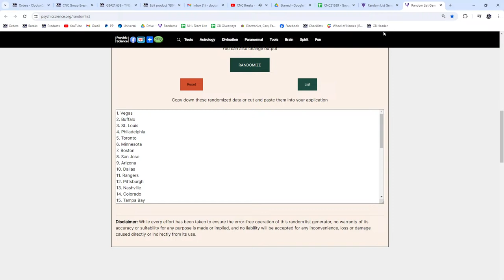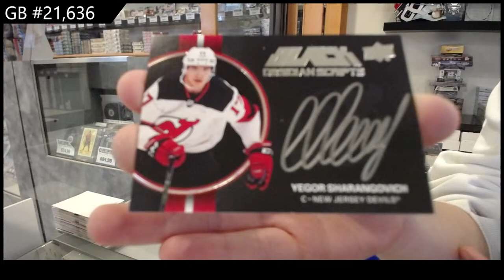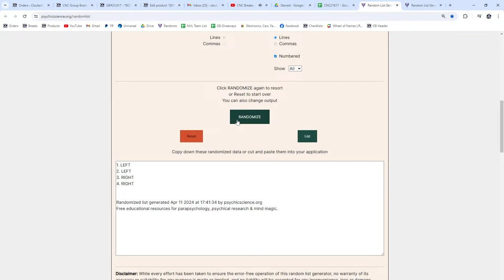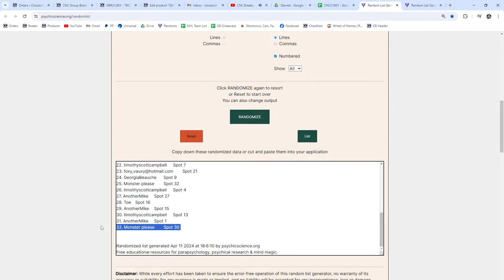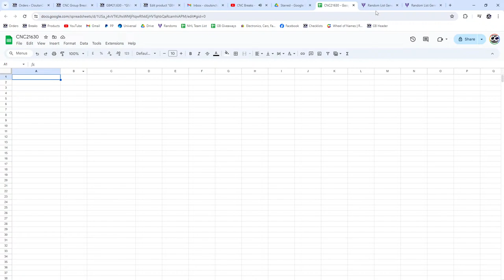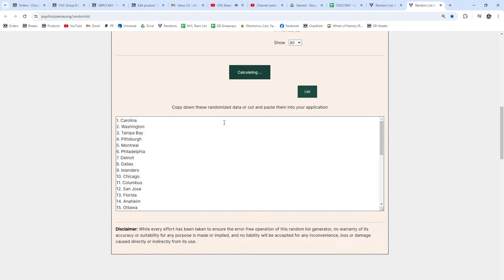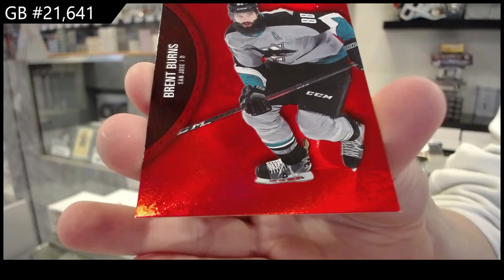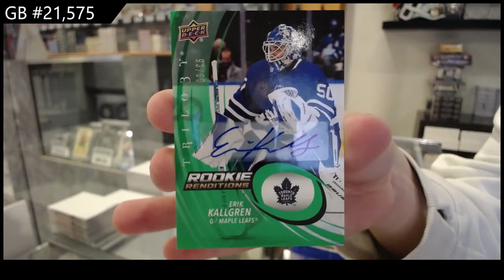CNC Breaks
We are located in Kitchener, Ontario, Canada, and are open 7 days a week.

Like The Video? Click The Thumbs Up Button

We carry a variety of trading cards like Hockey, Baseball, Basketball, Football, TV Shows, Soccer, Magic The Gathering, Pokemon and more.